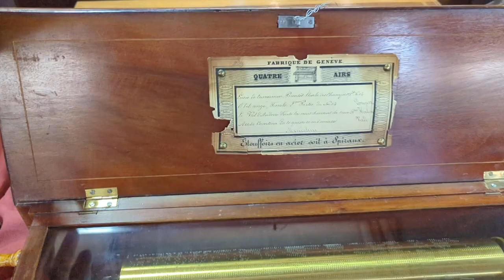#2101 1850 H. Metert Cylinder Music Box - 4 Tune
In beautiful condition with inlaid cabinet. Includes the original tune card. 4 Tunes. 13" cylinder. Plays and sounds wonderful. Stamped M-L on the tines. Stamped H. Metert A Geneve #5405. Condition good. Sounds very good and plays well. The lid has missing trim on back and right side. 1/2" missing piece of inlay on top. No Lock Key. The repeat/change stuck in change position. See photos.20" L 6.5" D 5.25" T